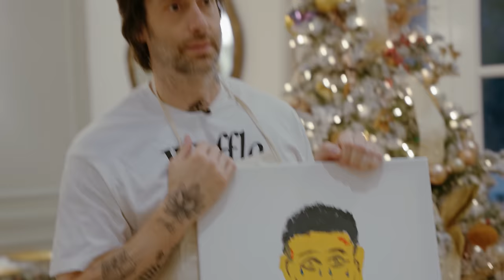Quick & Dirty: Painting Portraits - Chris D'Elia & Bryan Callen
In this video, Chris & Bryan paint portraits.